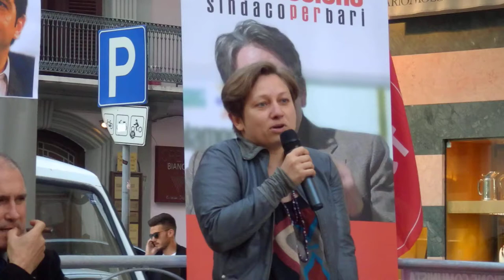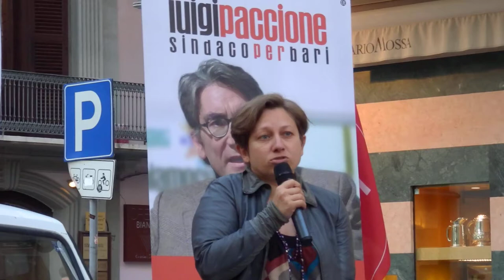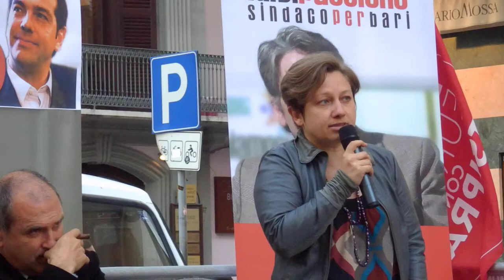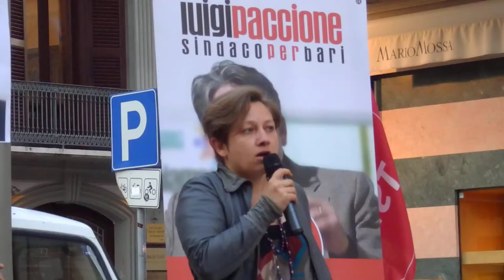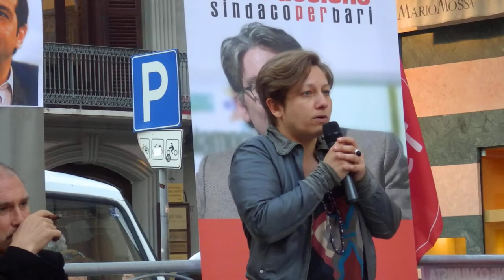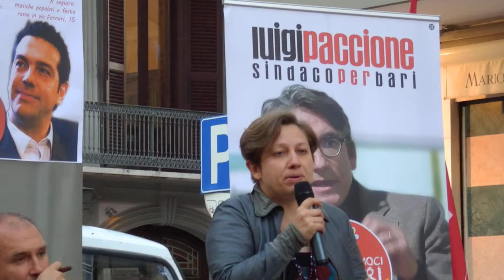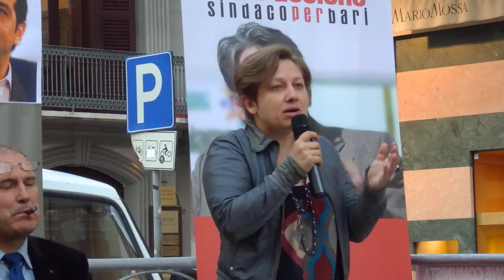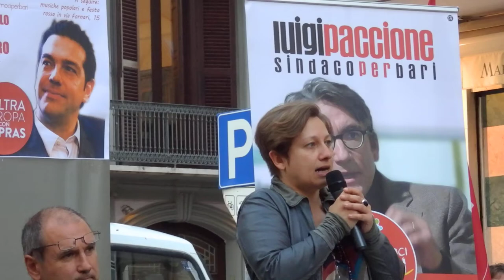Comizio Eleonora FORENZA (Bari 21.05.2014)